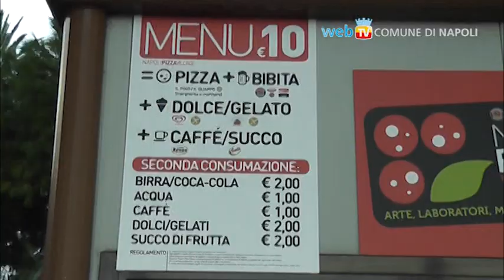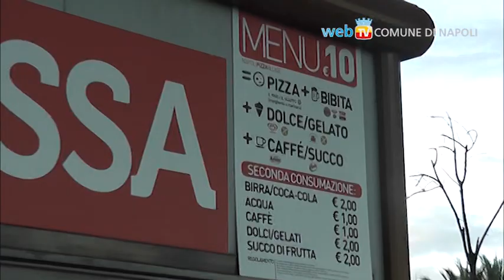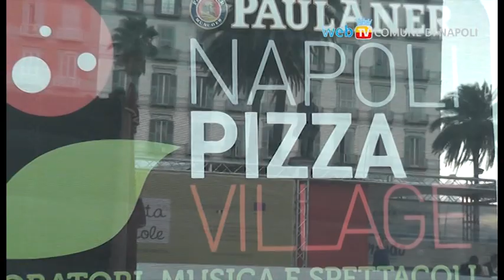Inaugurazione Napoli Pizza Village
Sono stati  il sindaco Luigi de Magistris ed il cardinale Crescenzio Sepe ed ad inaugurare il Paulaner Pizza Village in via Caracciolo.

La manifestazione si svolge sul lungomare pedonalizzato dove turisti e napoletani potranno approfittare dei 3000 posti a sedere nei quali 36 pizzerie storiche napoletane si prefiggono di preparare, fino a domenica 9 settembre oltre 75.000 pizze.